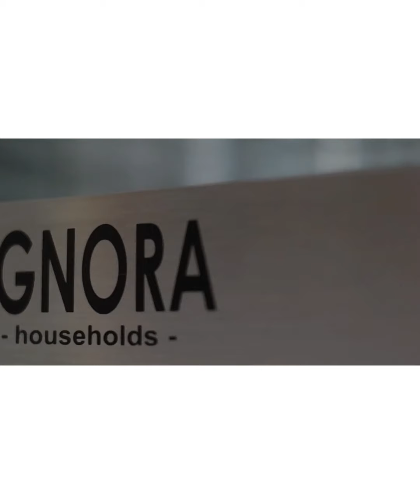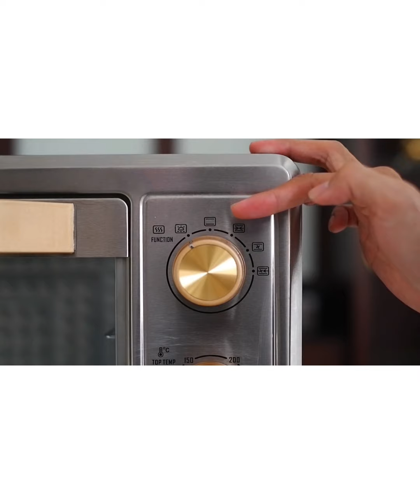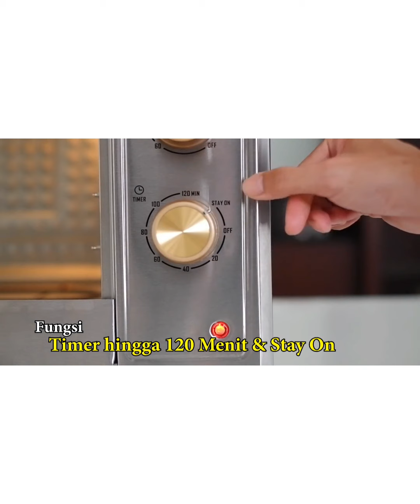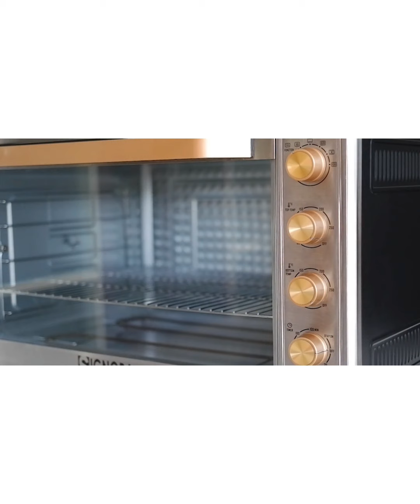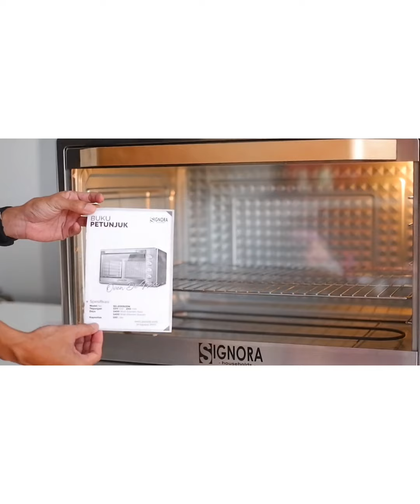Oven Noir Signora new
Oven De Noir Signora New 150L

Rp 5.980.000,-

info produk & order Hanya di WA 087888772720

Oven kapasitas yg cukup besar, dengan penampilan yg sangat elite dan mewah sangat cocok buat home industri, buat usaha rumahan.

spesifikasi :

- kapasitas 150L
- elemen atas 1400watt
- elemen bawah 1400watt
- suhu sampai 250 C
- terdapat fungsi  : PROOFING
- terdapat blower/kipas
- terdapat grill utk panggang ayam
- pengaturan suhu atas bawah pisah
- size : 82.9 x 59 x 49.6 cm
- ukuran rak : 64.2 x 48.5 cm
- Loyang : 60 x 45cm
- timer 120 menit

Hadiah pilihan kategori 6
dapat buku resep
garansi 1 thn resmi dari SIGNORA